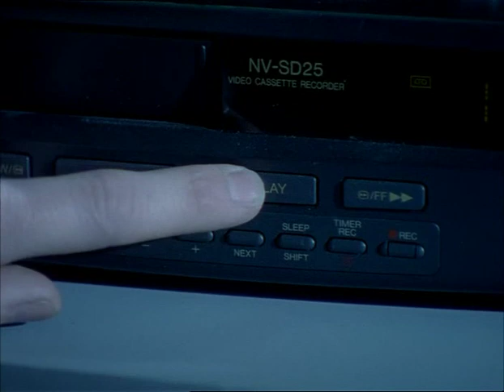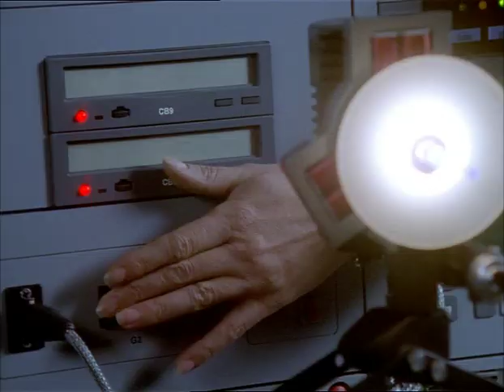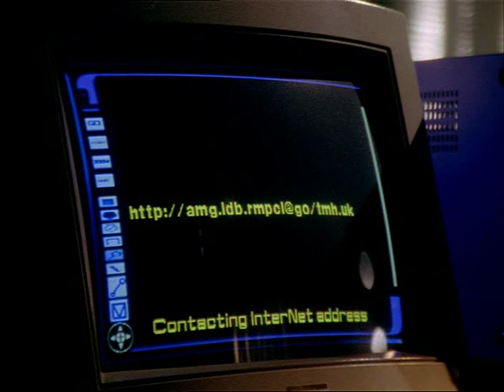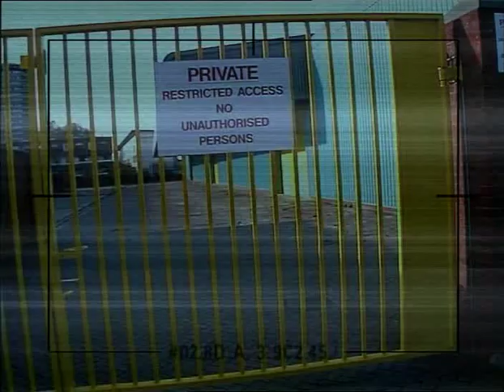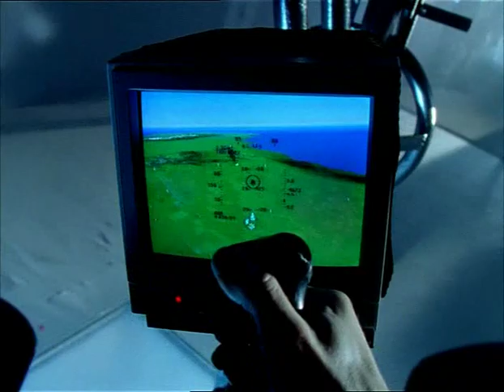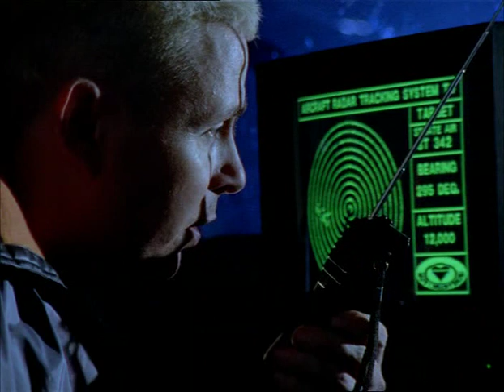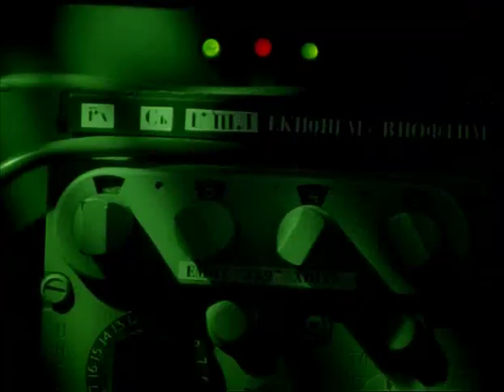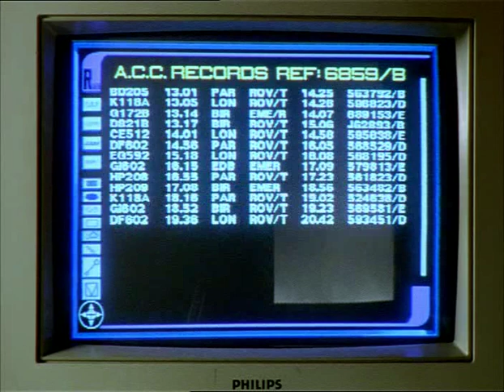Bugs - Series 2, Episode 4 - Whirling Dervish (1996)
When a consortium of airlines plans to use a stealth plane to bring down a rival passenger airline, Ed goes undercover as a fighter pilot. Meanwhile, the team realise that someone is manipulating them. First aired 27th April 1996.